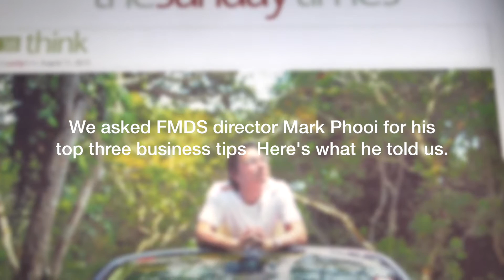Business Tips: Mark Phooi (First Media Design School)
FMDS launched its crowd-financing campaign on MoolahSense in 9 February 2015 to spearhead its regional expansion in Indonesia and the Philippines – nurturing Singapore’s local design entrepreneurs. With an oversubscription of 118%, the campaign raised $250,000 in 27 days from 50 investors.